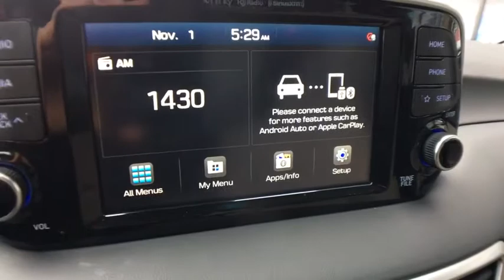2021 Hyundai Tucson Vestal, Binghamton, Ithaca, Johnson City, Big Flats, NY HY5694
Black Noir Pearl New 2021 Hyundai Tucson available in Vestal, New York at Miller Auto Team. Servicing the Binghamton, Ithaca, Johnson City, Big Flats, NY area.